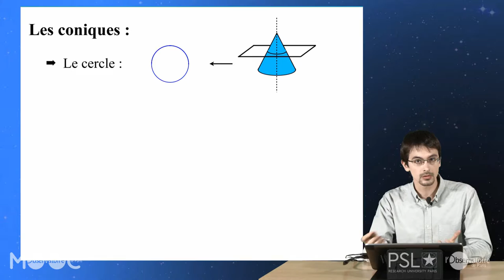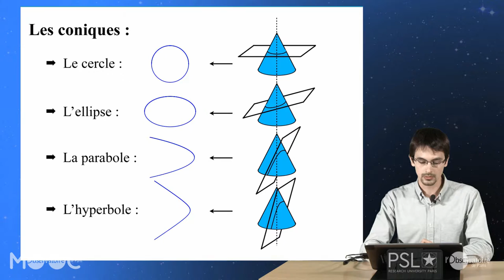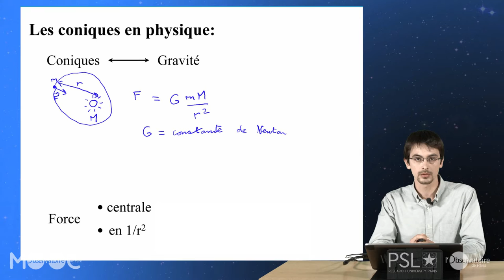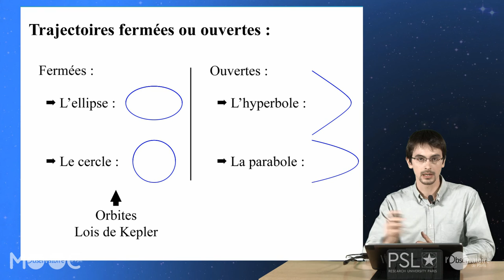09 PU VID 04 02